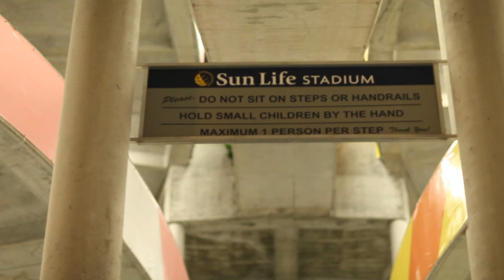Sean plays the drums at Pitbull concert